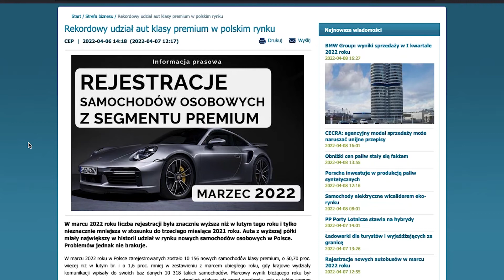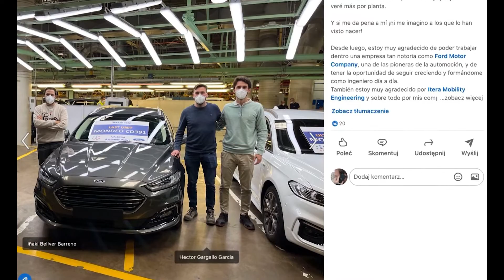Program motoryzacyjny #9. Rekordowy Type-R, rekordowy Polestar, ostatnie Mondeo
Program motoryzacyjny według Krystiana Plato.
Jeśli chcecie dowiedzieć się jak szybki jest nowy Type-R, lub jakie auto premium sprzedaje się w Polsce najlepiej, albo jak będzie wyglądał transport przyszłości, to zapraszam!